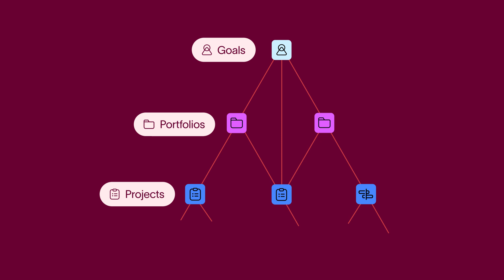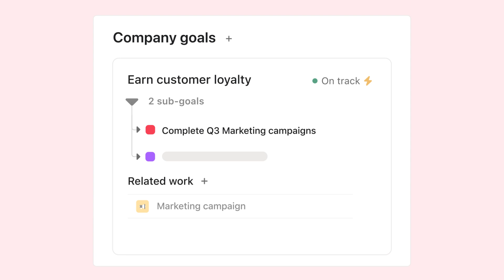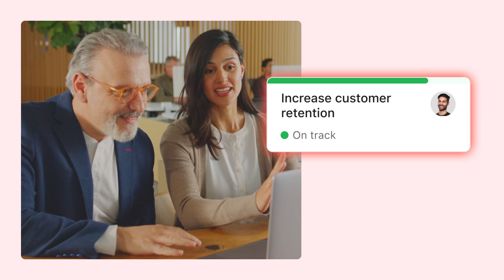How Asana connects work: The information heirarchy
Asana is the only work management platform that connects all of your team's work. In this video, learn how Asana's information hierarchy connects projects, tasks, sub-tasks, portfolios, and goals together to help your teams achieve their biggest ambitions.

Key moments:
00:00 Intro
00:15 Projects, tasks, and sub-tasks
00:52 Portfolios
01:06 Goals and sub-goals
01:24 Multi-homing

For more information on how to use Asana, explore our Help Center.